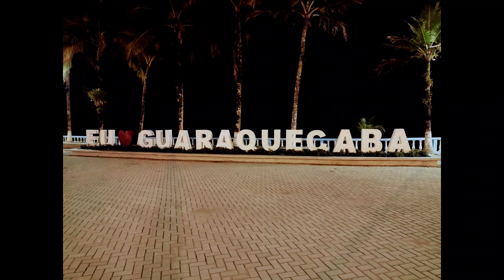CIDADE GUARAQUEÇABA -- PARANÁ🇧🇷 VÍDEO 2 // CAMINHADA !!🚶🏼🚶🏼🚶🏼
HOJE uma caminhada no morro QUITUMBE. Existe uma trilha que te conduz ao alto e você terá uma visão de toda baía.
ASSISTA,COMPARTILHE, DEIXE SEU JOINHA👍 E INCREVA-SE !
⚠️CHAVE DO PIX :  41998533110   ⚠️ "SEJA UM COLABORADOR DO CANAL"